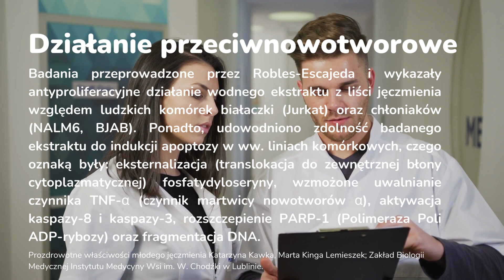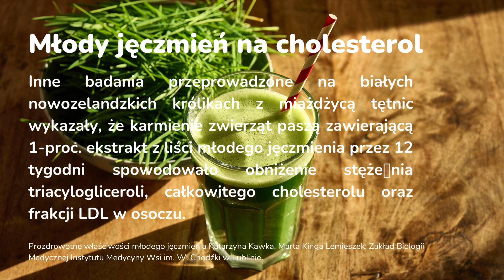Młody jęczmień - co czytamy i nim w badaniach naukowych?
młodyjęczmień mlodyjeczmien superfoods Czy są badania naukowe, które sprawdzają właściwości młodego jęczmienia? Oczywiście! 🙋‍♂️ My jesteśmy po to, żeby je za Ciebie znaleźć i przekazać to, co w nich najważniejsze. 📚 I znaleźliśmy, oto kilka badań na temat właściwości młodego jęczmienia